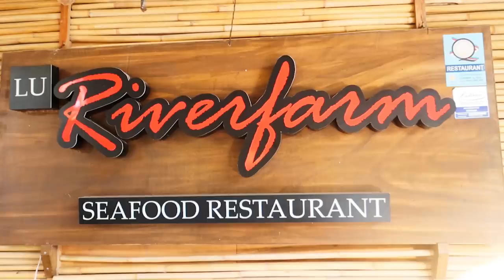FILIPINO SEAFOOD MUKBANG sa ILOG